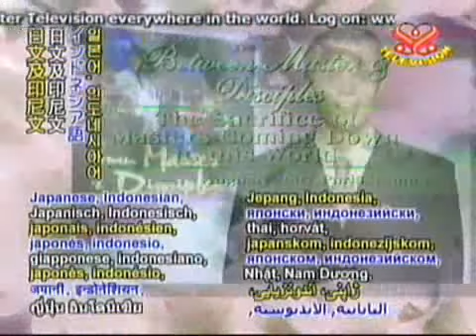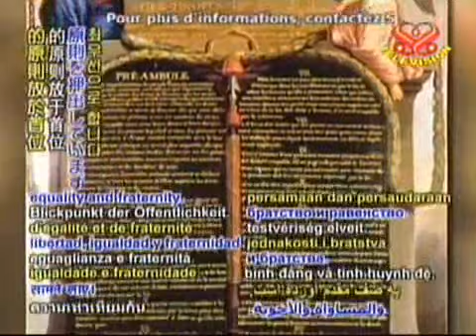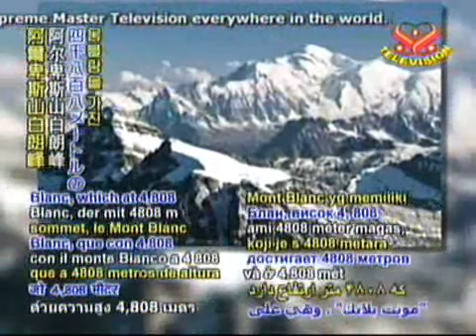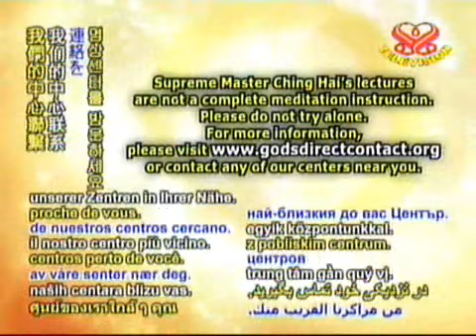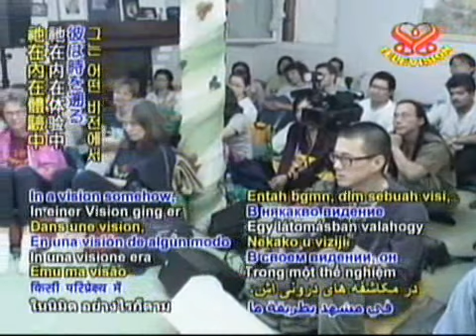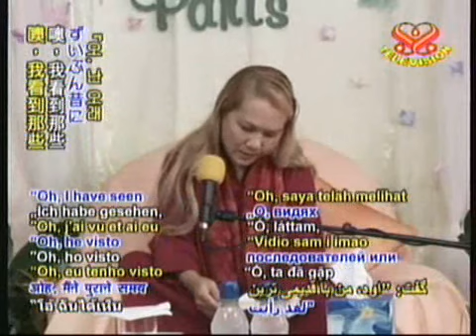降世明师的牺牲（1a）8 2007 清海无上师讲于法国巴黎（英语）